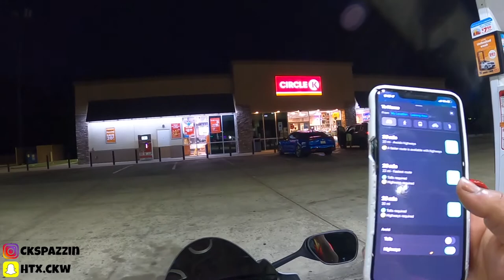2022 GSXR 750 vs CORVETTE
SPAZZ OUT CREW WE UP NEXT 🤞🏾